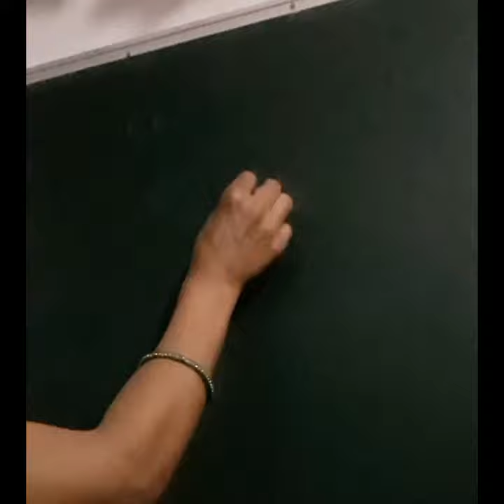How to draw pineapple drawing